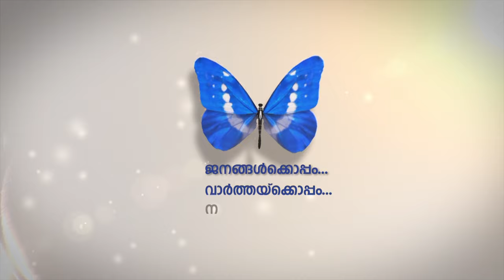ലോക സഹിഷ്ണുതാ ഉച്ചകോടിക്ക് നവംബര്‍ പതിമൂന്നിന് ദുബൈയില്‍ തുടക്കമാകും.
ആഗോളതലത്തില്‍ സഹിഷ്ണുതയുടെ സന്ദേശം പ്രചരിപ്പിക്കുതിനായി ഉച്ചകോടിയുടെ ഭാഗമായി ശില്‍പ്പശാലകള്‍ സംഘടിപ്പിക്കുമെന്നും അധികൃതര്‍ അറിയിച്ചു.